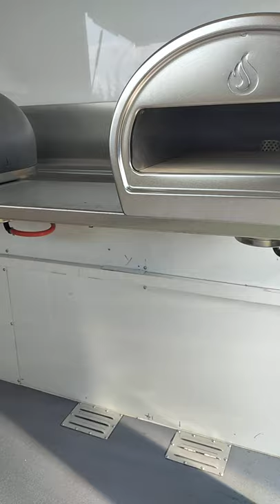Conversion of a Horsebox into a mobile pizza kitchen trailer catering trailers lpg equipment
Converted Horsebox to a mobile pizza Trailer